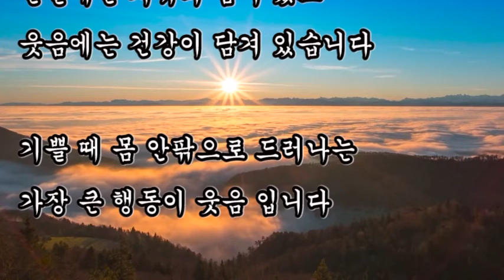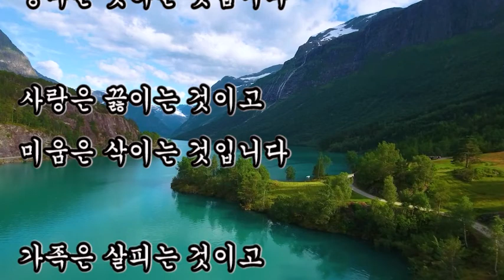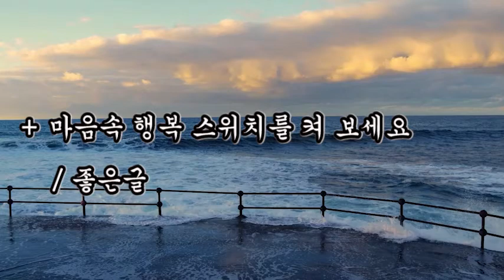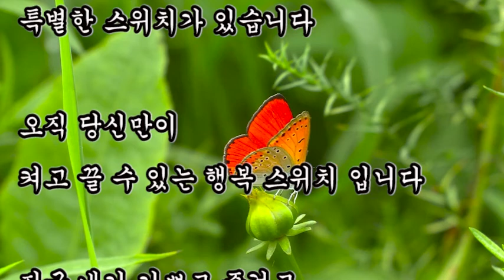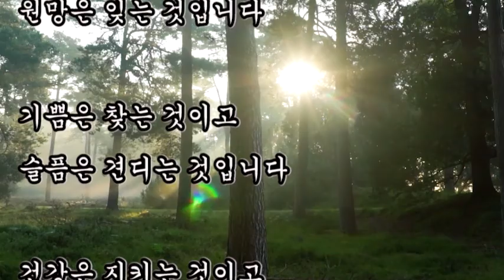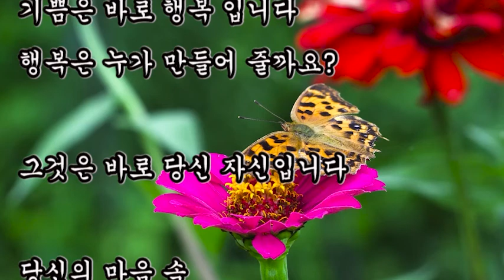좋은글, + 마음속 행복 스위치를 켜 보세요 / 좋은글, 행복은 누리고 불행은 버리는 것입니다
좋은글,
마음속 행복 스위치를 켜 보세요
행복은 누리고 불행은 버리는 것입니다

+ 마음속 행복 스위치를 켜 보세요 / 좋은글

신이 우리에게 주신
가장 큰 선물 두 가지는
눈물과 웃음이라고 합니다

눈물에는 치유의 힘이 있고
웃음에는 건강이 담겨 있습니다

기쁠 때 몸 안팎으로 드러나는
가장 큰 행동이 웃음 입니다

당신의 마음 속에는
특별한 스위치가 있습니다

오직 당신만이
켜고 끌 수 있는 행복 스위치 입니다

지금 내가 기쁘고 즐겁고
행복하지 않다면
나도 모르게 그 스위치를
꺼 놓고 있는 건 아닐까요?

행복은 누리고
불행은 버리는 것입니다

소망은 쫒는 것이고
원망은 잊는 것입니다

기쁨은 찾는 것이고
슬픔은 견디는 것입니다

건강은 지키는 것이고
병마는 벗하는 것입니다

사랑은 끓이는 것이고
미움은 삭이는 것입니다

가족은 살피는 것이고
이웃은 어울리는 것입니다

자유는 즐기는 것이고
그런 속박은 날려 버리는 것입니다

기쁨은 바로 행복 입니다
행복은 누가 만들어 줄까요?

그것은 바로 당신 자신입니다

당신의 마음 속
행복 스위치를 다시 켜보세요

밝고 환한 행복이 켜집니다